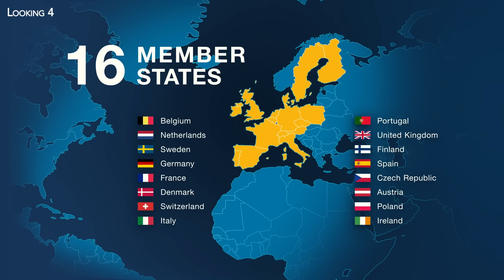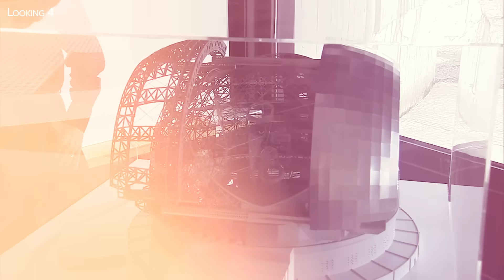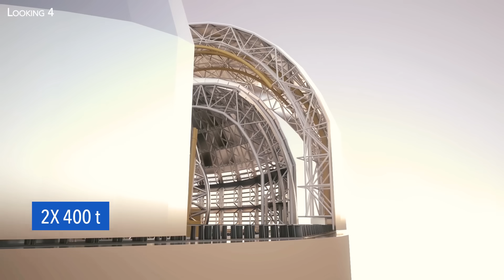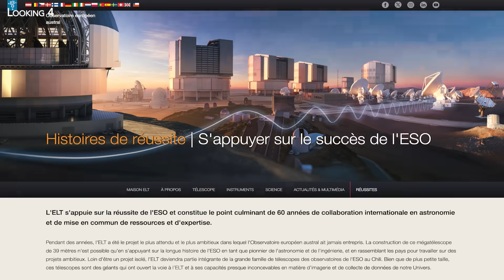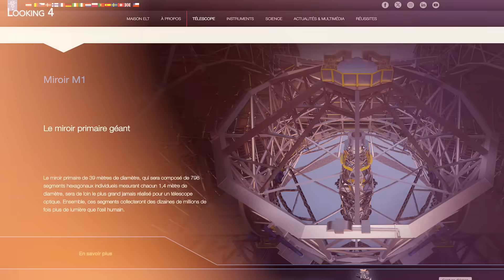Le Chili Construit le Plus Grand Télescope du Monde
Au Chili, dans le désert d’Atacama, des hommes et des femmes sont en train de construire le plus grand télescope du monde.  Un chantier titanesque aux chiffres et aux enjeux records, isolé de tout. Un appareil qui doit faire progresser notre compréhension de l’univers et peut être permettre de découvrir des formes de vies sur d’autres planètes … L’Extremely Large Telescope, ou ELT ,  prend place au sommet du mont Cerro Armazones : Une plateforme à plus de 3 000 mètres d'altitude située dans la partie Nord du Chili. Avec son miroir primaire qui sera le plus grand du monde à sa mise en service, le méga télescope ELT sera capable de voyager encore plus loin dans l'univers et de nous offrir des images inédites. Une véritable révolution pour les chercheurs en astronomie, attendue avec impatience... C'est ce que nous allons voir aujourd'hui dans ce nouvel épisode de Looking 4. Bonne vidéo à toutes et à tous.

Certaines images proviennent de : ESO, merci à eux.

Texte : Guillaume Fournier

00:00 Localisation et présentation de l'ELT
02:25 VLT : Very Large Telescope
02:43 Le rôle de l'ESO : l'observatoire européen austral
03:42 L'avancement du chantier de l'ELT
06:19 L'Extremely Large Telescope : Une merveille d'ingénierie
07:03 Le miroir primaire le plus grand du monde
08:52 L'ELT : Une révolution pour l'astronomie
10:38 Les autres mégaprojets en cours : GMT et TMT